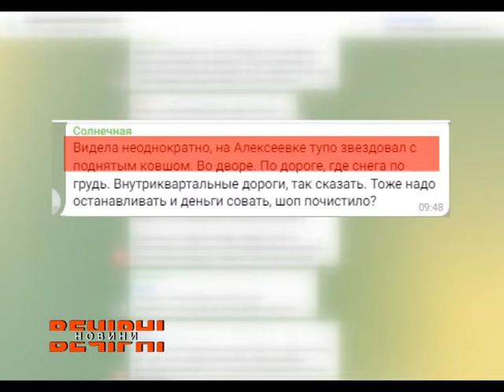За останню добу через негоду на Харківщині виникли численні заноси на дорогах